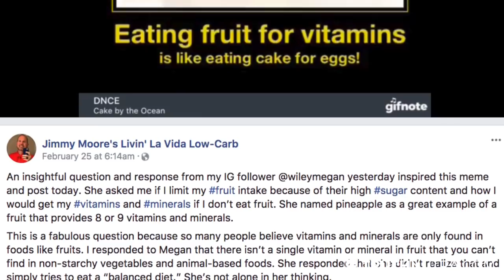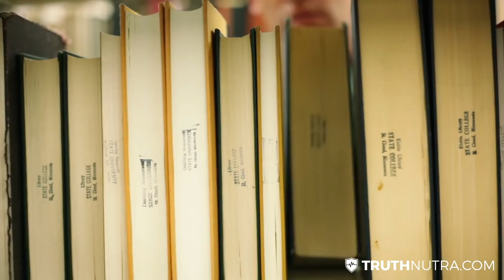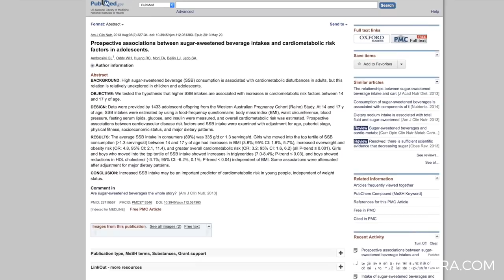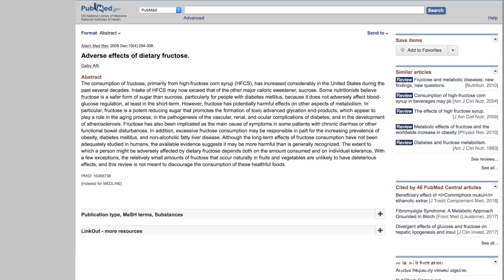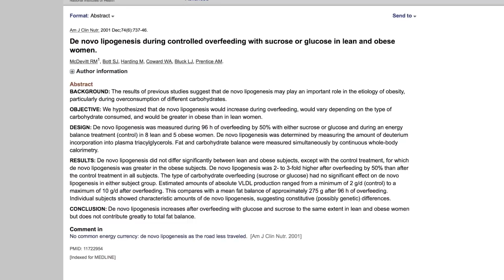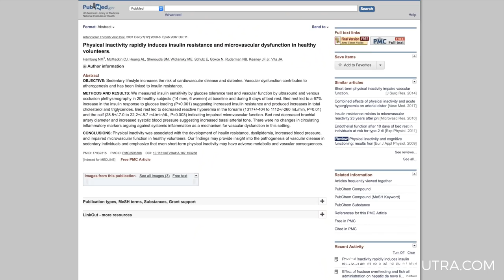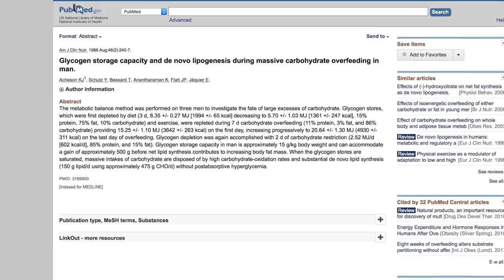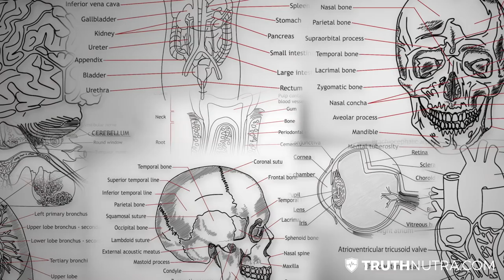The Fructose Myth Debunked: 🍑 Fruit Does Not Make You Fat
Today I’m going to spend some time on the topic of Fructose, since a lot of people have been asking. I’ve noticed a major trend in aversion to fructose, and especially fruit, in the mainstream nutrition arena right now, mostly because of the influence of the keto diet these days on the masses, and all of the misinformation surrounding that diet coupled with the typical lack of critical thinking or common sense inherent in dogmatic thought movements.

Identifying added fructose as the prime cause of obesity is completely misleading to the public, as well as policy makers who are now trying to do things like adding taxes to certain foods, about the ‘truth of obesity’ in the case that causality remains unproven. Obesity is recognised to be a multiple-factor-related health problem ), in which lifestyle factors ), eating behaviour ) and socio-economic aspects ) all play a key role, and fructose intake may be just one among several factors involved in its prevalence. At present, there are reasons to believe that isolated reductions in added fructose-containing sugar intake, as recently investigated ), will not lead to a decrease in obesity prevalence.

Fructose is considered by some authors to be the primary culprit for obesity. In this video, I’m aiming to look at evidence regarding both positive and negative effects of fructose and fructose-containing sugar sources on obesity, as described in recent peer-reviewed research papers.

Is Fructose Directly Related To The Obesity Epidemic?
The entire claim that fructose intake is the cause of the current obesity epidemic relied upon correlation data between HFCS intake and obesity in the USA. This has been debunked along several lines of evidence.

First, the correlation of HFCS and obesity data only happened in North America. In Europe, there was also an increase in obesity prevalence during the same period, but HFCS was not consumed to any significant amount. Moreover, the term HFCS often led individuals to believe that it had a very high fructose content. In fact, the relative proportion of fructose to glucose in HFCS 55 (55 % fructose; used in most soft drinks) and HFCS 42 (42 % fructose; mostly used in non-beverage applications) is not that different from sucrose (50:50 %) ), although absolute levels as analysed in drinks may vary. In this respect, free fructose content in sucrose-sweetened acid-containing beverages, such as colas, was found to be increased during storage due to acid-induced sucrose hydrolysis

And here’s something nobody will tell you.
Four large, and very thorough, cohort studies showed no relationship between moderate sugar intake and type 2 diabetes.

The question of whether the aforementioned effects are really caused by fructose can therefore not be answered by the observational data since these show associations, not causality.
A New York Times article in 2012 ) pointed out that, due to incorrect methodology, US sugar consumption in recent years has been overestimated by more than 20 %. Interestingly, the author implied that sugar consumption has not risen substantially since the 1980 s. In addition, data obtained from the US National Health and Nutrition Examination Surveys, in 2005–2010 ), concluded that total energy from added sugars remained rather constant, or even declined in some segments of the population, in recent years. Yet obesity continues to rise in these populations.
Causation Debunked.
 fructose intolerance is fruit bad for weight loss insulin ketogenic diet

3 human studies have found that, in humans, even in when consuming excessive amounts of fructose over the short term, NO CHANGE is observable in whole body or muscular insulin resistance in the subjects.

This suggests that the human body has a very large capacity for metabolic plasticity, and can adapt quickly to the intake of excess sugars over the short term.